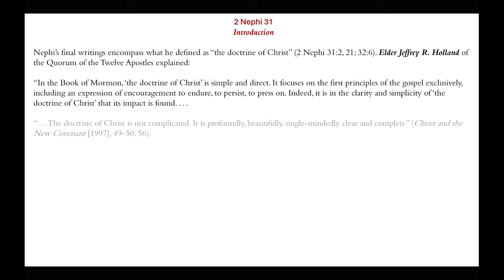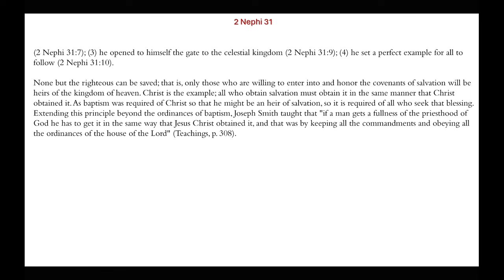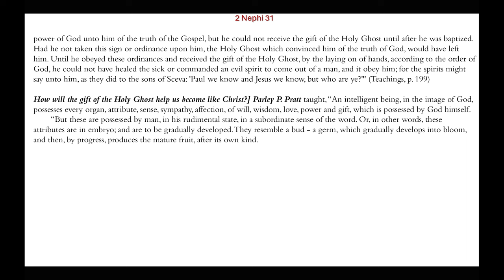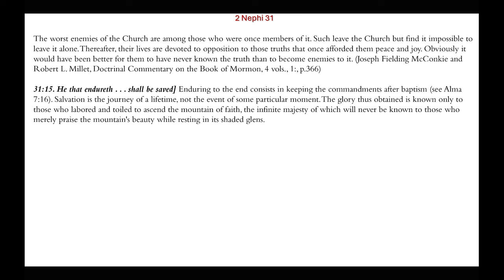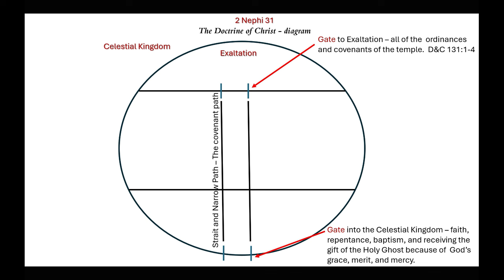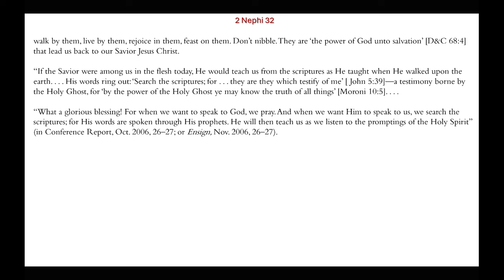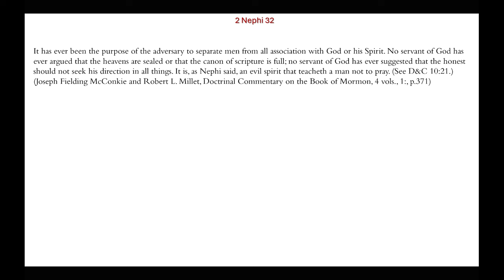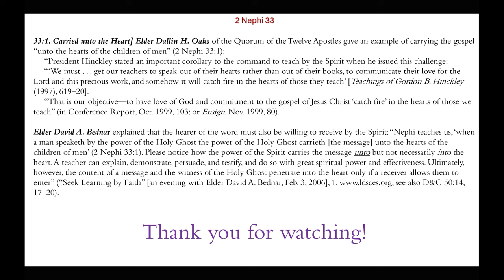The Doctrine of Christ | 2 Nephi 31-33 | Michael S. Cluff